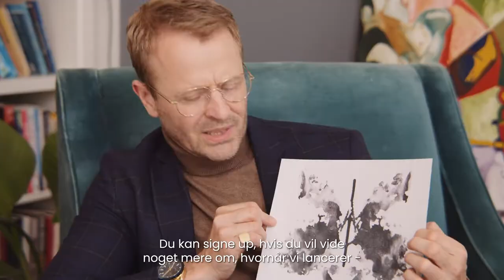Kommende online kursus i IT sikkerhed